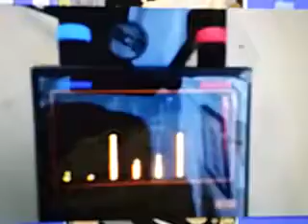Bug sweep cars for a tracker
This is the covert tracker 3 GPS, GSM asset tracker. All trackers use GPS Signals to obtain the longitude and latitude data. Trackers will use the GSM signals to send the longitude and latitude data to the Internet server.

These are (TSCM) Technical Surveillance Counter Measure devices. Used for locating spy transmitting devices.

The DD1203 and the DD1207.

The DD1203 will detect any device signals transmitting 30MHZ to 6 gigahertz.

The DD1207 will detect any device signals transmitting in CDMA, GSM, WCDMA/3G, 4G, Bluetooth/Wi-Fi, and Wi-Max, 3 and 6 to 7 gigahertz.

Understanding GPS. GPS satellites in space send GPS signals to GPS receiving devices. And they triangulate the GPS signals and determine longitude and latitude locations. A GPS only device does not transmit signals.

The GSM signals will send the data to the internet server and the software will decode the data also log the data and show you a locations on a mapping program.

Buying a TSCM device to find a GPS asset tracker will only find real time tracking devices that transmit GSM signals to send real time data they obtain.

Here is a example of the TSCM devices working and locating the transmitting signals.

You will see in this video the covert tracker 3 will only alert the DD1203 and DD1207 when they detect the transmitting GSM signals. And they will light up and vibrate. Real time trackers only send signals. On programmed intervals. They could be every 5 seconds to every minute, five minutes, or even every hour. The signal will be a short few second burst. Like a text message. They do this to save battery life.

This is how all real time GPS, GSM trackers work. And these TSCM devices will find any real time trackers.

Thank you for your time, If you have any more questions regarding TSCM services to find vehicle /asset trackers you can contact spyops.net 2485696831 for more assistance.